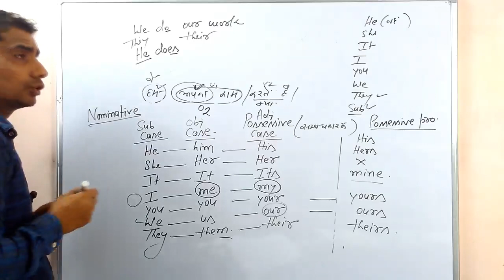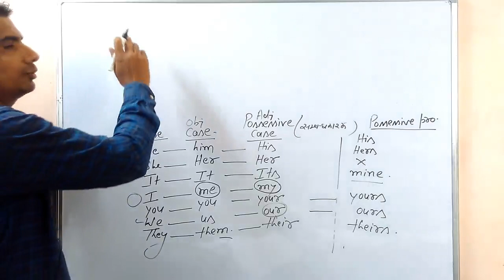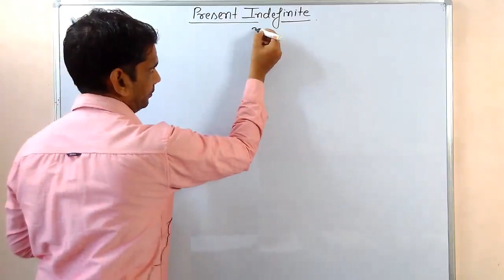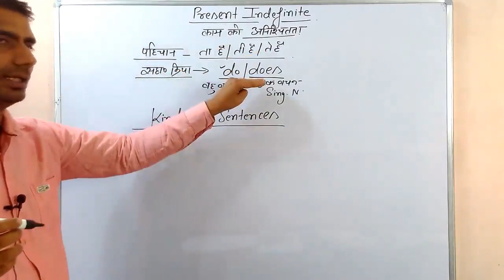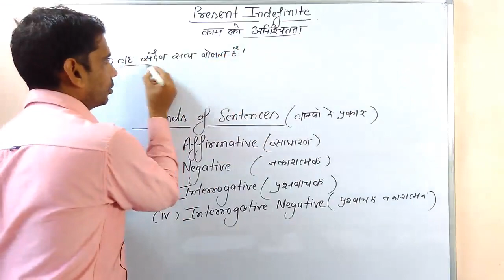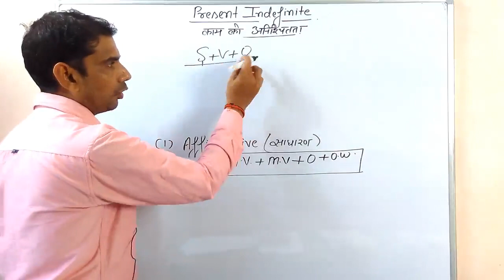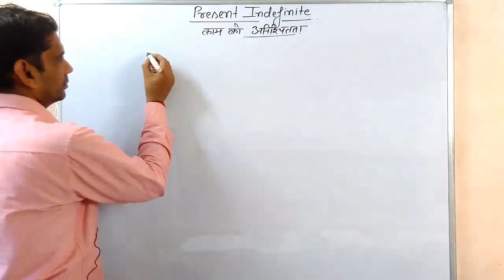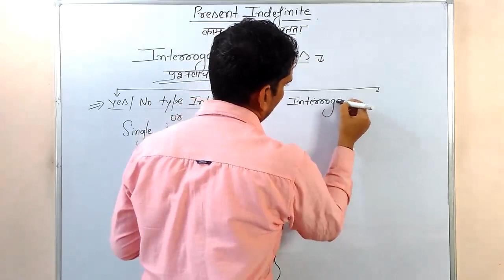Basic English Grammar in hindi/tense/English/SSC/CHSL/BANK/UPSC part 9 by gp dixit